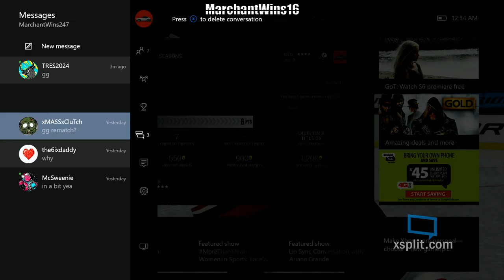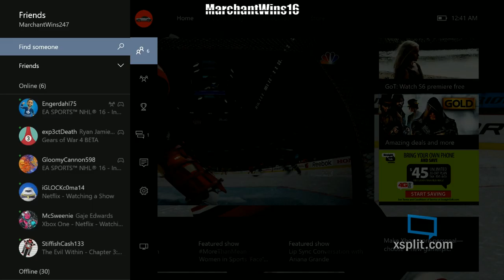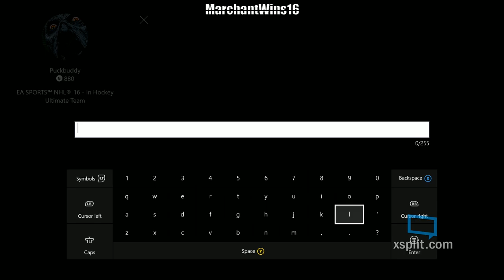NHL 16 (Part 17)